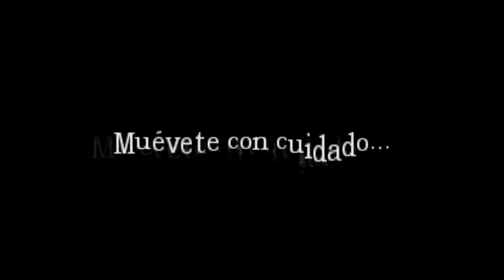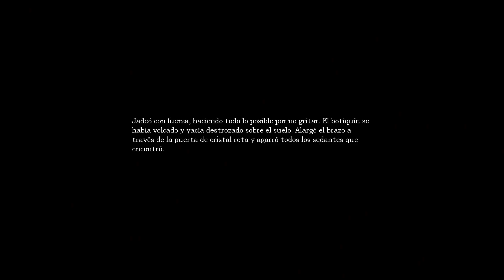Sustos, gritos e insultos 😎 asi es | Amnesia The Dark Descent